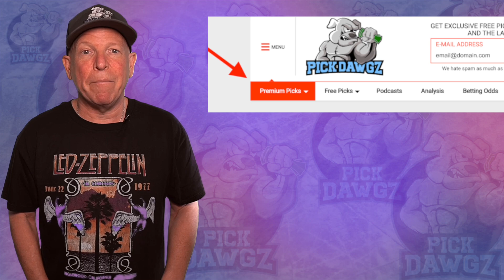Philadelphia 76ers vs Atlanta Hawks 10/30/21 Free NBA Pick and Prediction NBA Betting Tips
The Atlanta Hawks face the Philadelphia 76ers Saturday's NBA Basketball action. Get Mitch's NBA Pick and Prediction for this game.